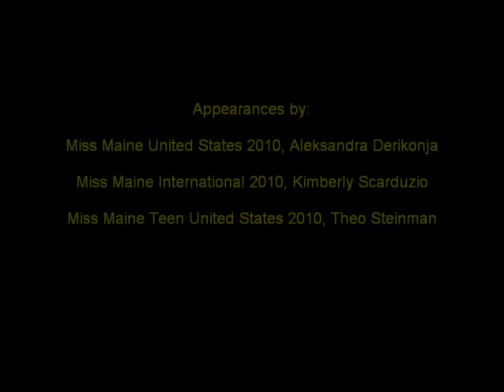My Movie (4)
benefit the 2010 Maine United States and Maine International